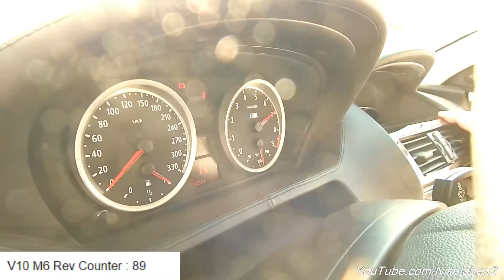BMW M6 Revs 100 Times ! w/ Eisenmann Sport Exhaust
I record this SICK SOUNDING Eisenmann Race Exhaust fitted BMW M6 e63 revving its engine unbelieving 101 times. I don't know if the car has any other mods but i am sure this is not its stock color.

Location: Gostivar
Event: Fast and Loud

about eisenmann:
Eisenmann Exhausts are customized to meet your individual preferences.

A higher performance level provides both an increase in horsepower and a louder, deeper sound.

Benefits
- Replace restrictive factory muffler
- Enlarge the rear-most pipes
- Weight reduction from stock muffler
- A better looking exhaust tip
- Polished muffler
- Beefy pipes
- Throatier and louder sound to enhance your car overall